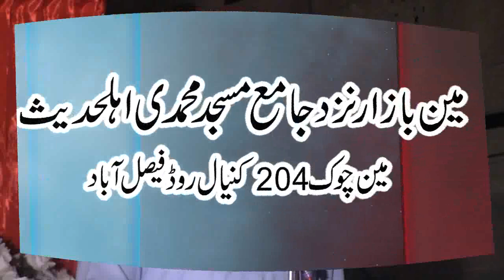hafizy quran or shan e quran